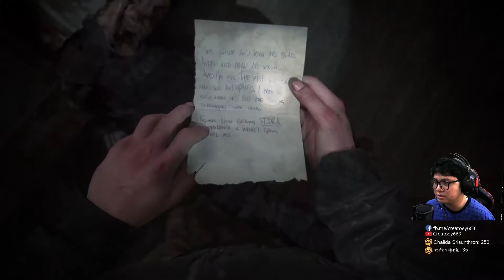The Last of Us 2 - ข้างนอกยังปลอดภัย - Creatoey663 #21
มีไลฟ์ทางเฟสบุ๊คด้วยนะครับประมาณ 2 ทุ่มส่วนใหญ่จะเป็นเกมเนื้อเรื่อง Action Adventure ทาง สายเดียวกันเชิญด้านในเลยครับ ถ้าดูแล้วสนุก ชื่นชอบ ถูกใจ ฝากกดไลค์ กดติดตาม กดซับสไครบ์ เป็นกำลังใจในการทำคลิปต่อไปด้วยนะครับ